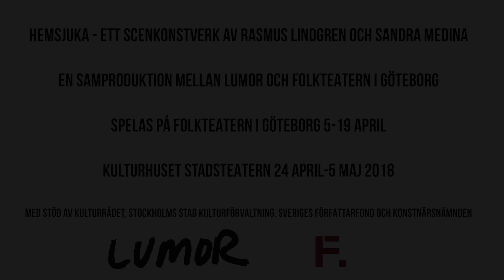Hemsjuka - Trailer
Hemsjuka
av och med Rasmus Lindgren och Sandra Medina

Ett scenkonstverk för alla som någonsin längtat hem.

Hemsjuka utgår från känslan av hemlängtan och nostalgi i en undersökning av vår samtid, av geografisk, ideologisk och social hemlöshet. Uppsättningen försöker förstå behovet av en tillhörighet, en familj eller en stat och hur det påverkar våra drömmar och relationer, och vad alternativen skulle kunna vara. Hur skapar vi en plats, en trygghet med en annan människa, ett förhållningssätt till oss själva och vilka ingredienser får oss att bli sjuka? Eller friska? Och vad är hemlängtan egentligen gjord av? Hemma – som en plats, en lukt, ett minne. Eller mer som ett mentalt tillstånd. Vad gör hemsjuka med en människa?

Vi luktar, lyssnar, provar och minns. Tillsammans med en publik. Mormors bullar, 80-tals hits och sorterande av playmo-figurer.

Urpremiär 5 april 2018 Lilla Scenen Folkteatern

Ett scenkonstverk av och med: Rasmus Lindgren och Sandra Medina
Regi och processledning: Rasmus Lindgren
Text och research: Rasmus Lindgren, Sandra Medina och Gabriela Pichler
Scenografi och kostymdesign: Linda Wallgren
Ljusdesign och produktion: Bella Oldenqvist
Ljuddesign: Robin Auoja
Röster: Karin de Frumerie och Ia Langhammer
Vän i salongen: Viktoria Folkesson

Medverkande: Rasmus Lindgren och Sandra Medina

Föreställningsfoto och trailer: Lina Ikse
Affischbild: Valentin&Byhr
Affischfoto: Privat